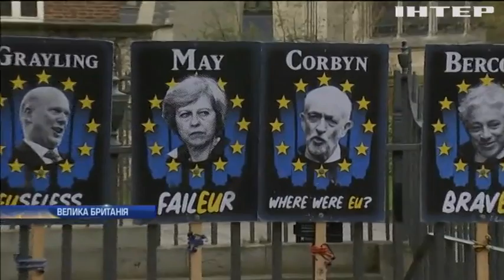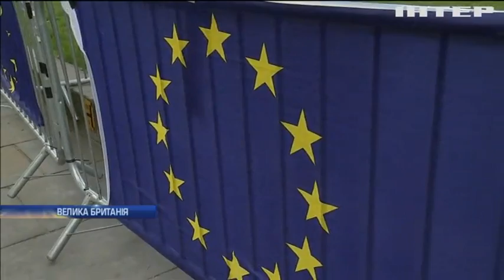Принизливий Brexit: Британія проситиме нову відстрочку